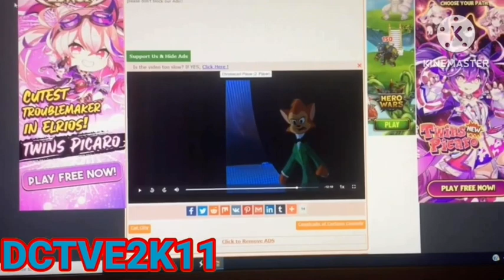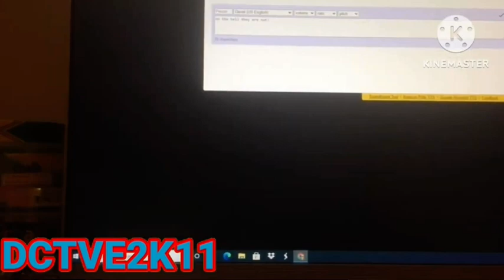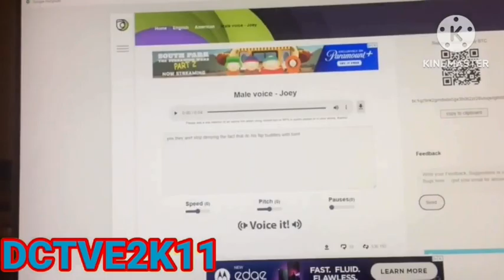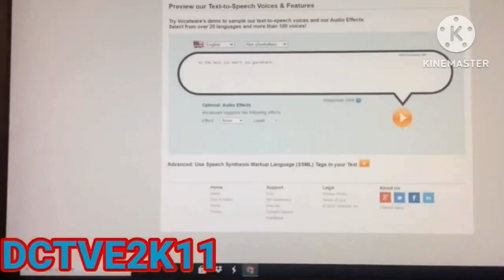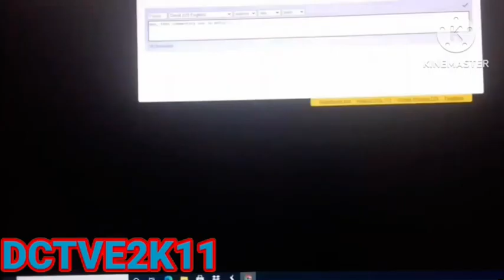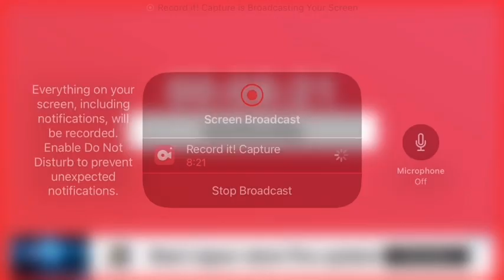Free Dislike Video: Norman Commentaries EP02: Long title -_- (@OswaldoNeedsToKHS Reupload)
Feel free to commentate this.